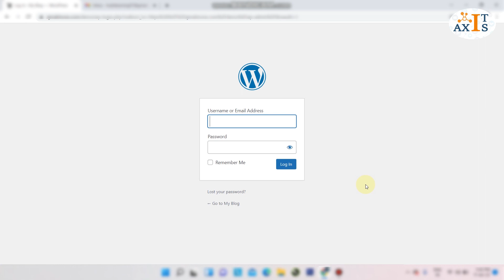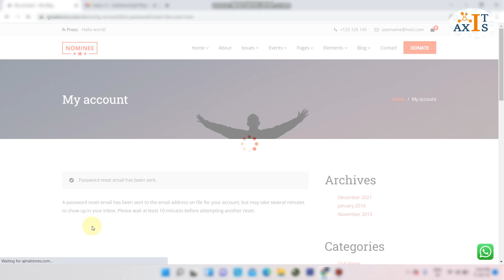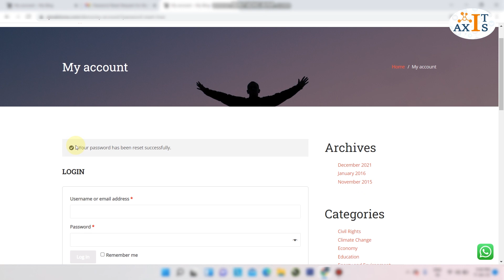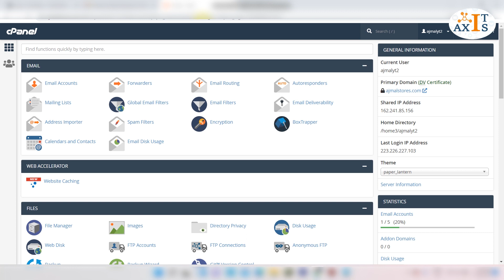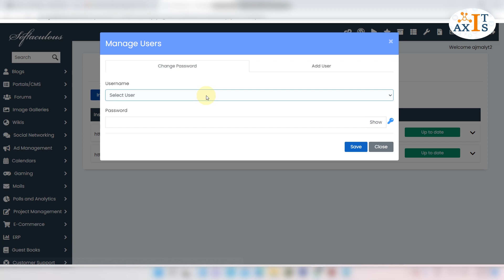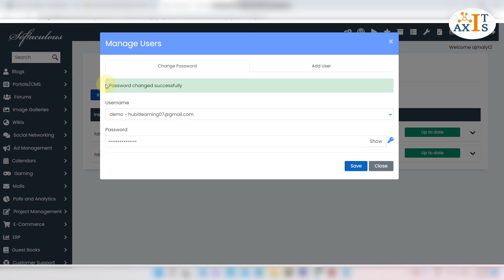How to Reset Your WordPress Password ( 2 easy ways ) || IT Axis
Learn how to reset your WordPress password in 2 simple ways

Here is the step-by-step guide.

Method 1: using the built-in WordPress reset password option.
click ‘lost password’ on the login page.
Now click ‘get password’ and you will receive a password reset link email in your inbox.
Open the link and you can set a new password for your site.
you can use method 2

Method 2:  reset from your Cpanel hosting.
let’s go to your website address and type “/Cpanel”.
Now enter the username and password for Cpanel login.
Now search for ‘Wordpress by Softaculos’ and open it.
Now select the url for which you have to change
Here you will find an option called WP users
Just click on it
Once you open it you can find all the users of your site.
Now choose the user for which you need to change the password and click edit.
And you will be able to change your password for that user.
Once you have made the changes, click “go”.

So now we have successfully reset the password for our site.

This is how you can reset your WordPress password.